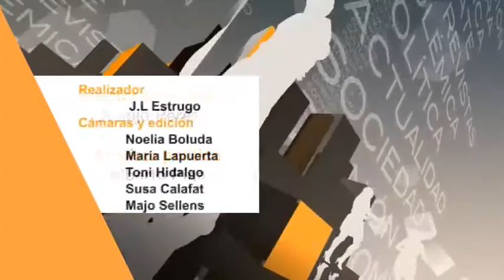2014 03 28 LA CAFETERA EXPRES